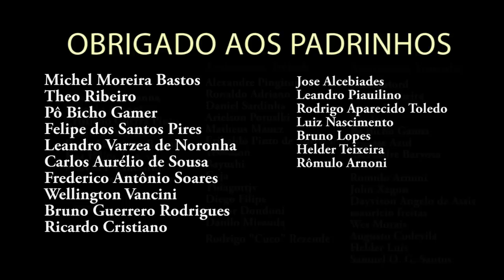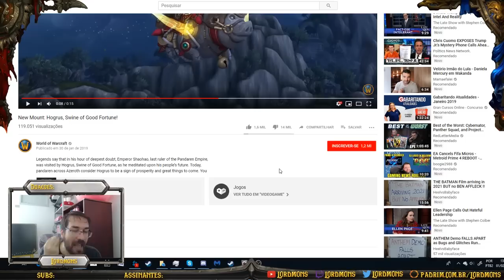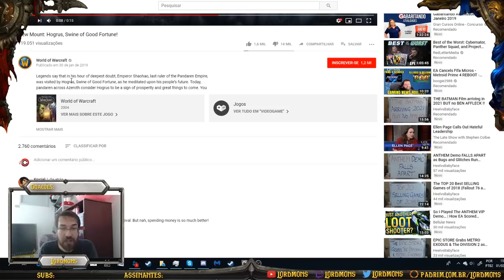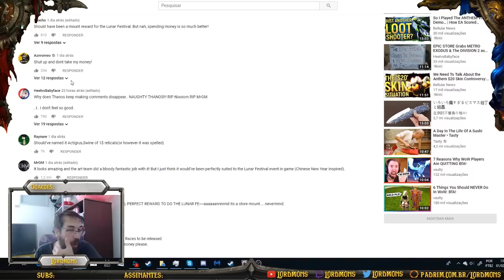Porco Voador Nova Montaria na Loja - BFA Tem Mais Montarias na Loja que Raças Aliadas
JOGUE SEM LAG! CLIQUE NO LINK E DESCUBRA COMO!